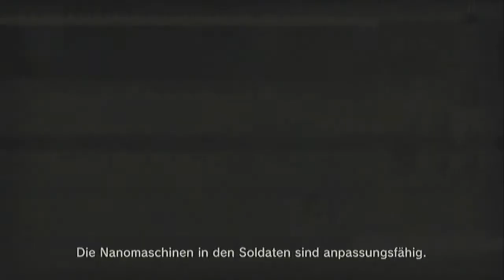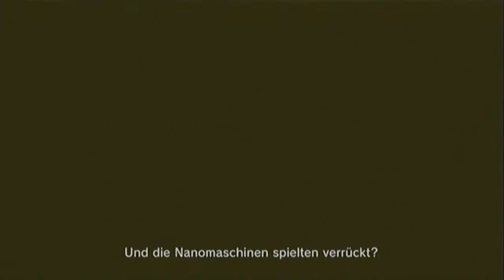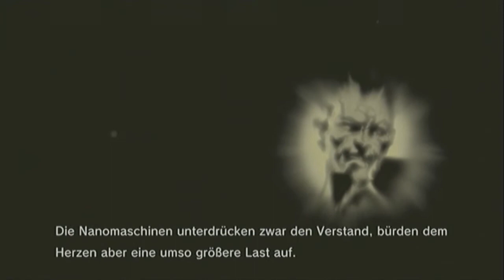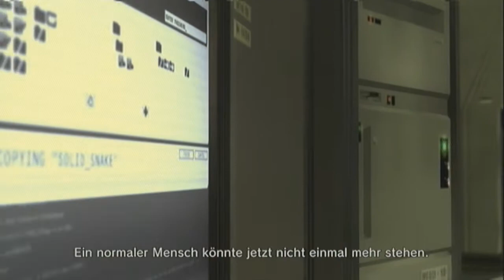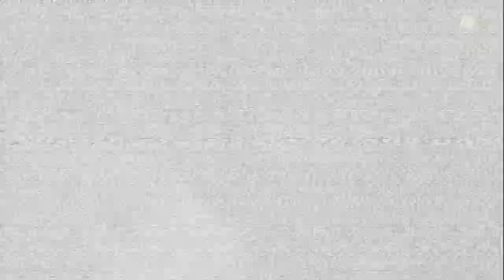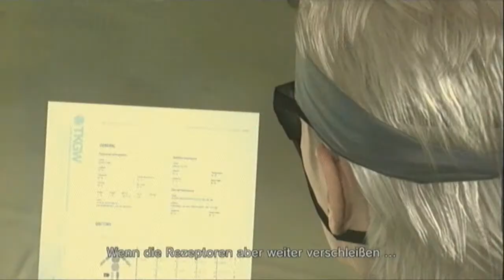Let's play Metal Gear Solid 4 by Draklynus Part 25: Naomi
Naomi untersucht Snake